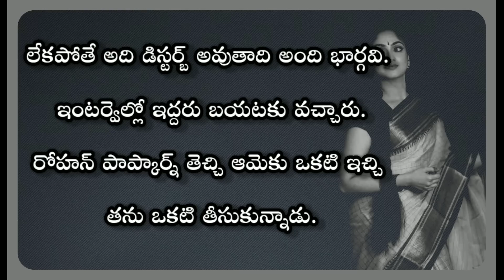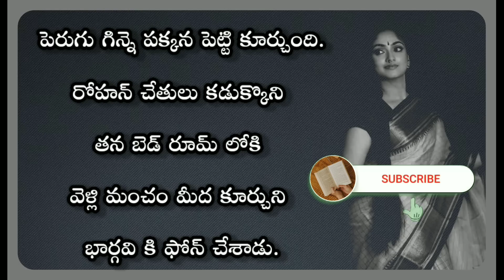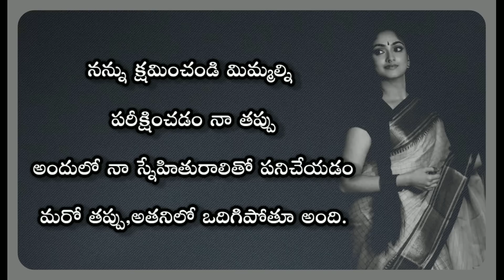భర్తను పరీక్షించడానికి స్నేహితురాలిని పంపుతుంది|telugu stories|telugu kathalu|telugu short stories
Telugu latest kathalu
Telugu stories
Stories in telugu
Telugu kathalu